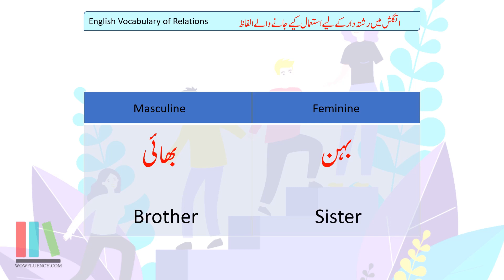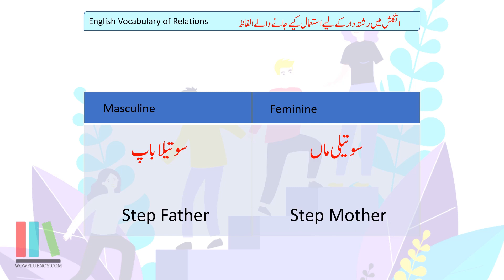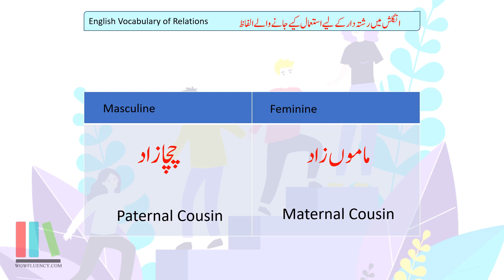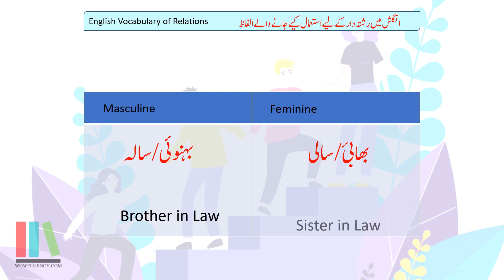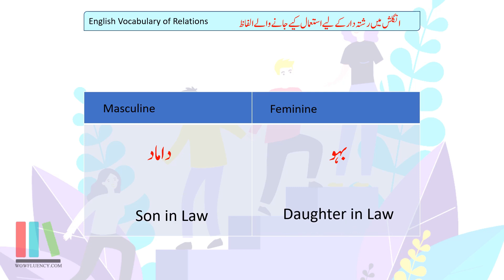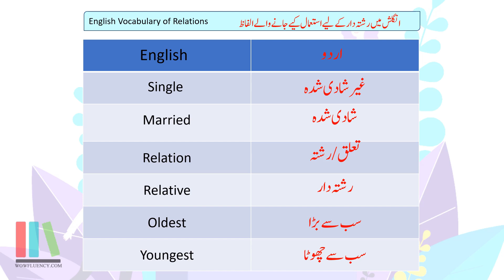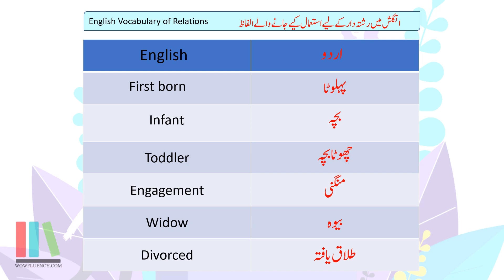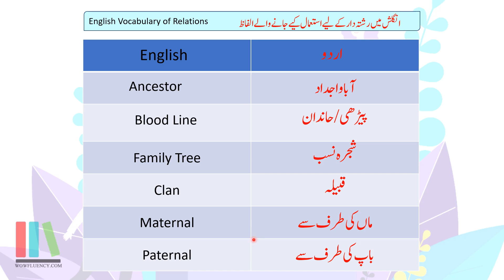Family & Relations Vocabulary with Urdu Translation with Urdu Speaking Tutor Easy English Lesson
Family & Relations Vocabulary with Urdu Translation with Urdu Speaking Tutor

Talking about family is a day to day task we all do - in this lesson you will learn the correct words for family and relations along with Urdu Translation and spoken Urdu instructions.

The lesson is ideal for Beginner English Learners and will enable you to speak fluently about family and relations

Please watch the video lesson in full

00:00 Start
00:22 Lesson Introduction
05:08 Half Way Point
09:50 Lesson End

These Video lessons may also be advantageous to you